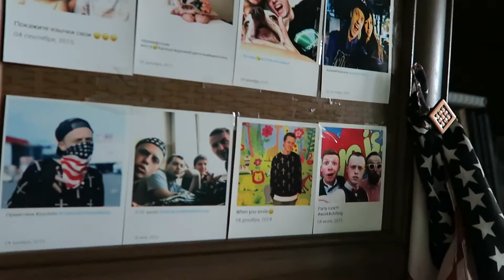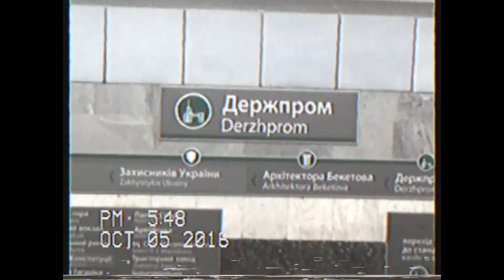ВЛОГ: АРЕНДОВАЛИ ГОЛЬФ- КЛУБ!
Привет,меня зовут Денис Федоренко. Видеоблоггер из Харькова.Люблю активный образ жизни. Не сижу на месте.Движение - жизнь)))Снимаю Реалити шоу!

Видео выходят каждую неделю!